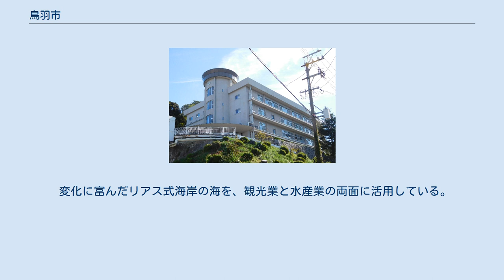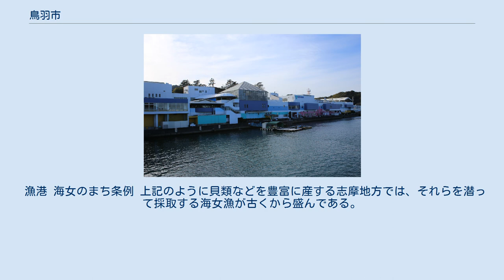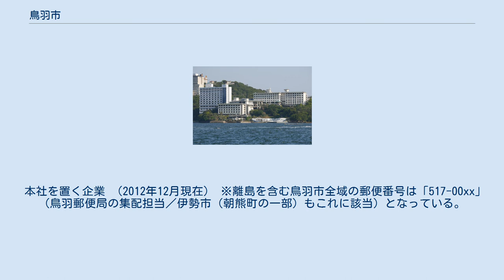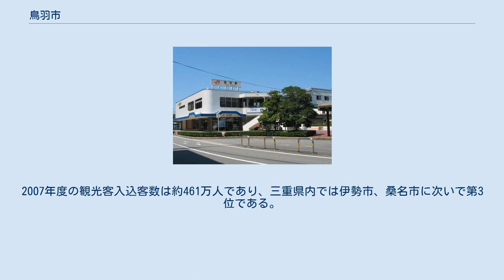鳥羽市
鳥羽市（とばし）は、三重県南東部に位置する市。
 志摩半島の北東端にあり、西を伊勢市、南を志摩市と接する。
北と東は海に面し、伊勢湾と太平洋を分ける位置にある。
気候は温暖で、美しいリアス式海岸が広がっていることから、市域全体が伊勢志摩国立公園に指定されている。
 鳥羽港は漁港と海上交通の両方で重要な存在である。
伊良湖水道を挟んだ対岸に渥美半島（大半が愛知県田原市）があり、伊勢湾フェリーによって連絡する。
4つの有人島のうち、神島は田原市の伊良湖岬からの方が距離が近く、鳥羽港・伊良湖港の双方と船便で結ばれている。
 鳥羽港（ 国土交通省 国土地理院 地図・空中写真閲覧サービスの空中写真を基に作成 ） 鳥羽港#歴史も参照。
 近世以降、志摩国の政治・経済・文化の中心地、鳥羽藩の城下町として発展してきた。
明治以降も志摩地方の行政・経済の中心として栄えた。
 市長：中村欣一郎　任期：2017年4月21日 - 2021年4月20日（予定） 温泉宿があるにもかかわらず、温泉開発が民間主導であり市が源泉を持っていない、運び湯の旅館も多いなどの理由で、鳥羽市は入湯税を徴収していなかった。
市は民間と協議を重ね、使途比率について合意形成ができたことから、2007年（平成19年）4月より入湯税の徴収を開始した。
2006年（平成18年）度までは入湯税収入が0だったが、2019年（平成31/令和元年）度の収入は1億7362万7千円と、日本全国で第17位（三重県1位）に位置する。
 鳥羽市は「鳥羽市鉱泉源保護管理整備補助金交付規定」を制定し、使途を観光振興に5割、鉱泉源保護に3割、消防施設等と環境衛生施設に1割ずつと定めた。
このうち鉱泉源保護の分は鳥羽市温泉振興会へ補助金として交付し、残る7割は「鳥羽市観光振興基金」として積み立て、適宜、観光振興事業に使うという仕組みを導入した。
使途は観光基本計画やアクションプログラムに明記されたものに限定し、基金は財政課が管理することになった。
この仕組みは「鳥羽方式」と呼ばれるようになった。
 基金化したことで、単年度主義・予算主義に陥らずに済むという利点がある。
例えば、東日本大震災が発生した際に、基金を利用してすぐに観光キャンペーンを打つことができた。
また基金の創設により、観光行政を担当する職員数や観光関連の予算が増加した。
市観光課では、基金の使い勝手が良いだけに、結果・成果をきちんと示す必要があると考えている。
 鳥羽市議会議員定数　条例定数14人　現員数14人 任期：平成23年5月1日から平成27年4月30日 2011年（平成23年）より、鳥羽市議会では6月定例会を「真珠議会」と位置付けた。
鳥羽出身の真珠王・御木本幸吉像や御木本の語録のパネルを議場内外に設置したり、各議員が真珠製品を身に付けて議会に出席するなどして真珠養殖発祥の地をアピールしている。
 ※なお、衆議院議員選挙の選挙区は「三重県第4区」、三重県議会議員選挙の選挙区は「鳥羽市選挙区」（定数：1）、となっている。
 変化に富んだリアス式海岸の海を、観光業と水産業の両面に活用している。
市内には大規模なホテルから小規模の民宿まで、多くの宿泊施設が立地する。
 鳥羽市の漁業は鳥羽磯部漁業協同組合が管轄する。
養殖業ではカキ（浦村かき）や真珠が有名。
海の幸としてはこのほかイセエビやアワビ、海苔なども産する。
日本国内では珍しい市立の水産研究機関「鳥羽市水産研究所」がある。
畜産では加茂牛の飼育が行われている。
 漁港 海女のまち条例 上記のように貝類などを豊富に産する志摩地方では、それらを潜って採取する海女漁が古くから盛んである。
海女がとった水産物や海女による語りを売り物にする料理店や、ミキモト真珠島での実演は観光資源にもなっている。
全国におよそ2000人程度いる海女のうち、鳥羽市は約500人（2010年時点）と最多である。
「鳥羽・志摩の海女漁の技術」が国の無形民俗文化財に指定されたことを受けて、鳥羽市議会は2017年10月2日「海女のまち条例」を全会一致で可決し、即日施行された。
海女漁の振興や、後継者育成による文化継承などに取り組む。
2017年に海女漁業と真珠養殖業が評価され日本農業遺産に認定された。
 本社を置く企業 （2012年12月現在） ※離島を含む鳥羽市全域の郵便番号は「517-00xx」（鳥羽郵便局の集配担当／伊勢市（朝熊町の一部）もこれに該当）となってい...